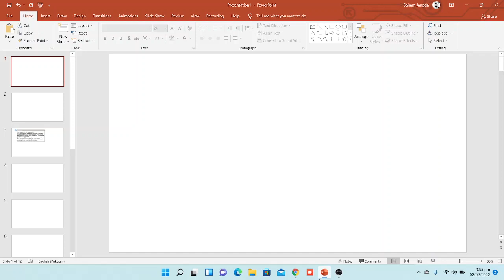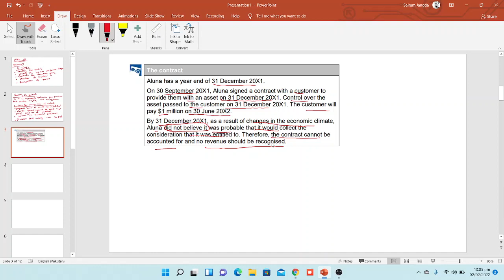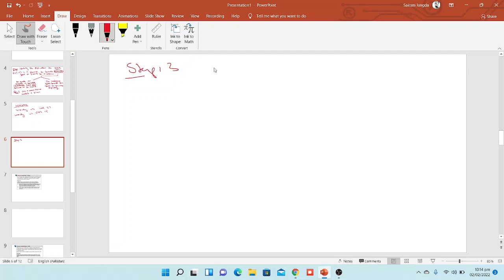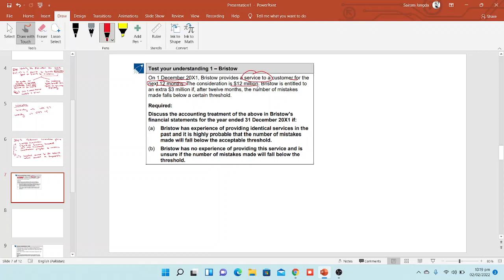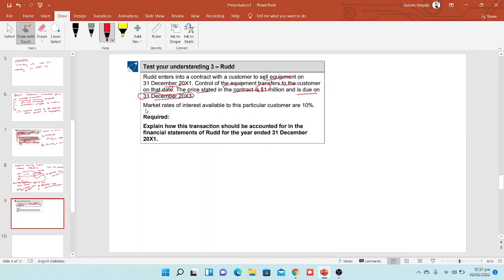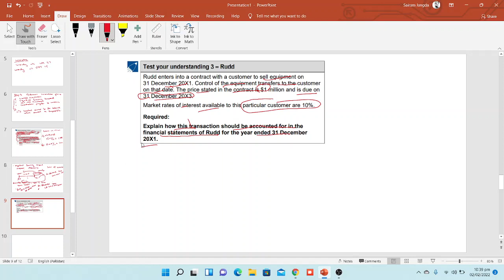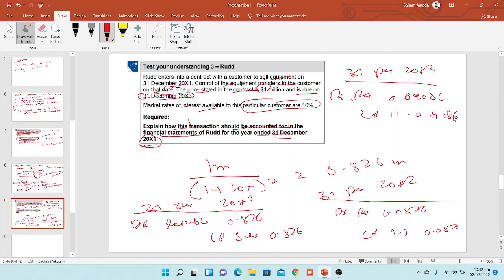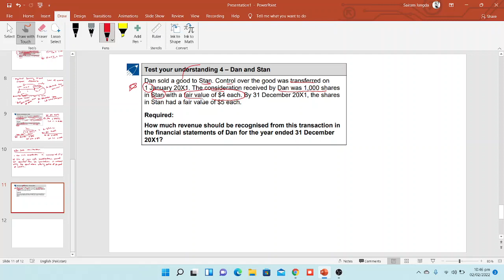IFRS 15 Revenue From Contracts With Customers (SBR)